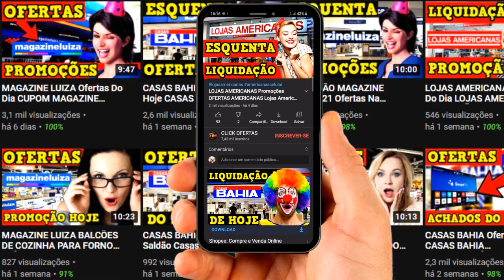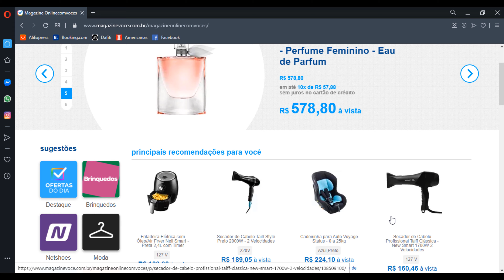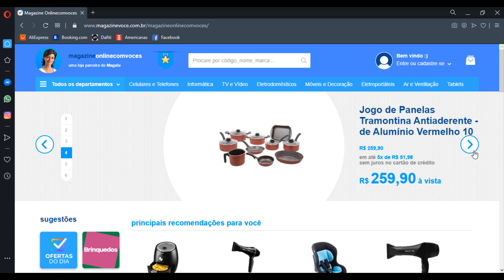MAGAZINE LUIZA OFERTAS DO DIA MAGAZINE LUIZA OFERTAS FRETE GRÁTIS MAGAZINE LUIZA SALDÃO MAGAZINE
LINKS DOS PRODUTOS ESCOLHA O PRODUTO NO VÍDEO E VEJA A NUMERAÇÃO

oferta do dia magazine luiza,
promoção magazine luiza 2020,
achados,
magazine luiza geladeira,
magazine luiza celular,
magazine,
preços,
ofertas da magazine luiza,
ofertas na magazine luiza,
magazine luiza telefone,
magazine luiza ofertas,
promoções do dia,
ofertas magazine luiza geladeira,
oferta do dia,
cupom magazine luiza,
ofertas casas bahia,
casas bahia,
promoções do dia,
CLICK OFERTAS,
frete grátis,
click ofertas557811